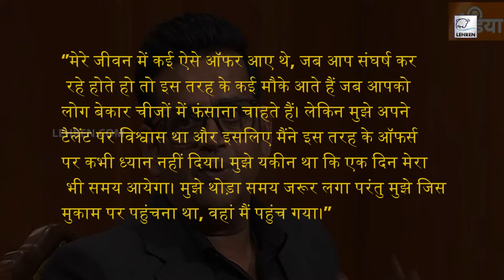जानिए जब Ravi Kishan को Gigolo बनने का मिला था ऑफर, इस तरह से बचकर निकले थे अभिनेता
भोजपुरी फिल्म इंडस्ट्री के सुपरस्टार और बॉलीवुड में स्टार एक्टर रवि किशन ने हाल ही दिए एक इंटरव्यू में अपनी जिंदगी को लेकर कई खुलासे किए हैं